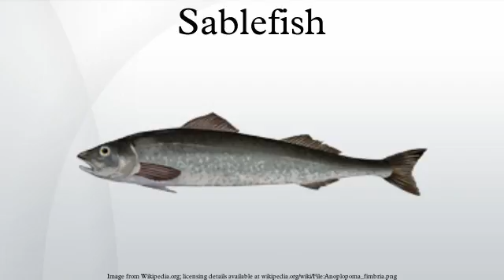Sablefish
The sablefish is one of two members of the fish family Anoplopomatidae and the only species in the Anoplopoma genus. In English, common names for it include sable, black cod, blue cod, bluefish, candlefish, coal cod, coalfish, beshow, and skil(fish), although many of these names also refer to other, unrelated, species. In the USA, the FDA accepts only "sablefish" as the Acceptable Market Name; "black cod" is considered a vernacular name and should not be used as a Statement of Identity for this species. The sablefish is found in muddy sea beds in the North Pacific at depths of 300 to 2,700 m and is commercially important to Japan.